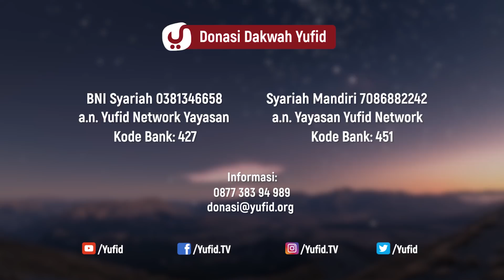Jihad Melawan Riya - Ustadz Ustadz Amir As-Soronji, M.Pd.I.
Jihad Melawan Riya - Ustadz Ustadz Amir As-Soronji, M.Pd.I. - 5 Menit yang Menginspirasi

Hadits tentang riya menyebutkan bahaya riya yang sangat berbahaya. Riya dalam Islam menempati dosa besar yang wajib diwaspadai efeknya. Hari ini dan hari esok senantiasa kita dihadapkan dari jihad melawan riya. Dan contoh riya dalam keseharian kita tidak terbatas jumlahnya, akan terus berkembang seiring dengan amal shalih yang terus meningkat. Dalil riya teramat tegas menyatakan bahwa ia ibarat semut hitam dalam batu yang hitam legam, maka bagaimana kita memandangnya?

Riya dalam beribadah adalah perkara yang ditakuti para salafus shalih. Di antara cara setan menggoda manusia ialah melalui pintu ini. Cara menghindari riya yang dianjurkan syariat ialah dengan menggabungkan antara iman dan amal shalih. Mari kita telaah lebih lanjut contoh-contoh riya dan bagaimana doa agar terhindar dari riya'.

Adakah riya tergolong sebagai 70 dosa besar atau ia masuk ke dalam contoh dosa besar yang disebutkan oleh para ulama dalam kitab-kitab mereka? Inilah syirik kecil dan contoh syirik kecil yang selayaknya Anda perhatikan sekarang atau nanti ... Syirik adalah perkara yang sangat berbahaya bagi agama seseorang. Adakah Anda tahu tentang contoh syirik asghar atau bahaya syirik yang tersembunyi?

Akibat perbuatan syirik tidak disangsikan lagi bahwa pelakunya kelak mendapat ancaman Neraka. Hal tersebut berasal dari ayat dan hadits tentang syirik, juga hadits tentang riya' menyebutkan demikian. Apa yang Anda tahu tentang musyrik? Musyrik adalah pelaku kesyirikan. Contoh syirik yang paling tidak kentara adalah riya ini. Hendaknya kita membumikan tauhid di dalam hati kita. tauhid adalah mengesakan Allah di dalam peribadatan.